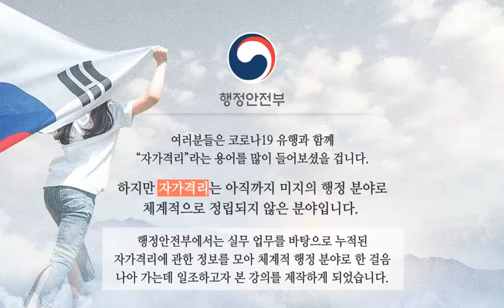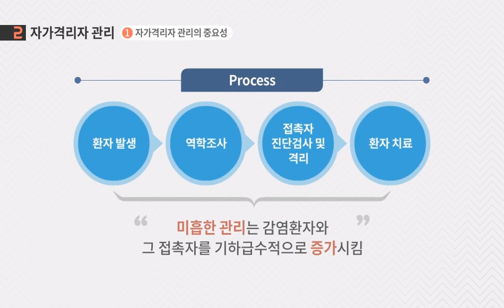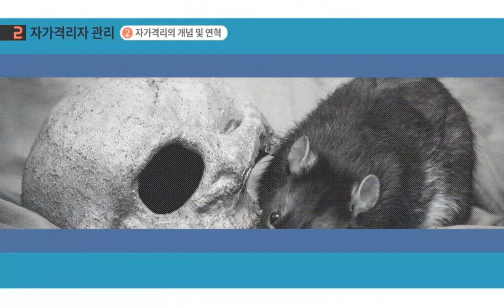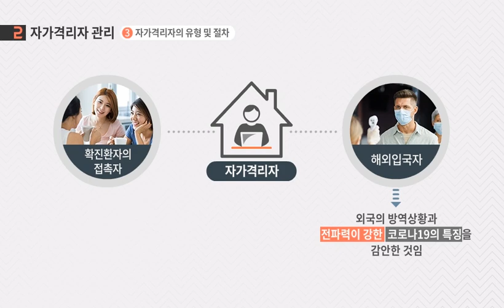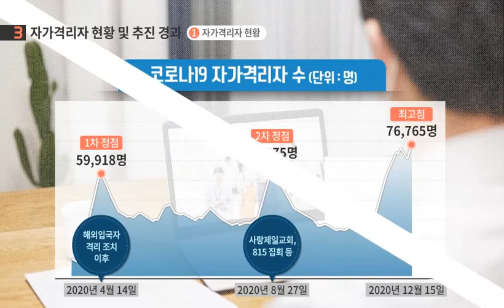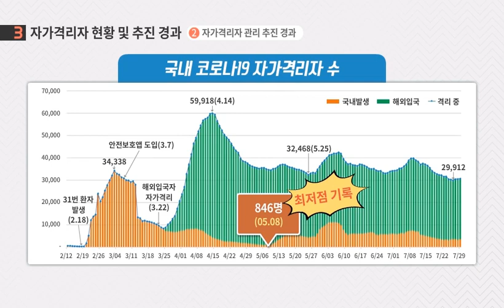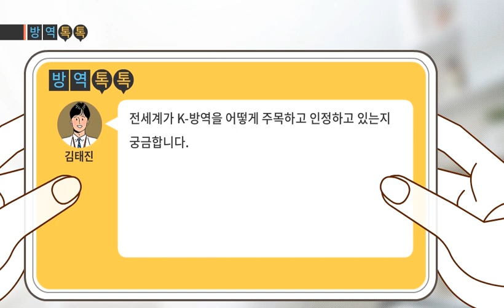(1편) 코로나19 확산을 막기 위해 실시하는 '자가격리'란?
코로나19 확산을 막기 위한 우리나라의 방역 체계 핵심은

의심환자와 접촉자의 '자가격리'인데요

자가격리자 관리는 감염병 대응의 기본적 토대입니다!

이번 영상을 통해 자가격리자 관리의 중요성,

유형과 절차, 추진 경과 등을 소개합니다!